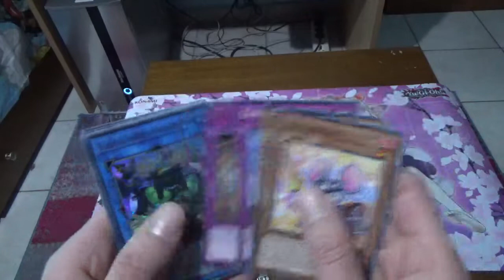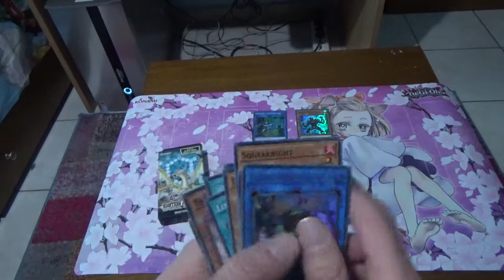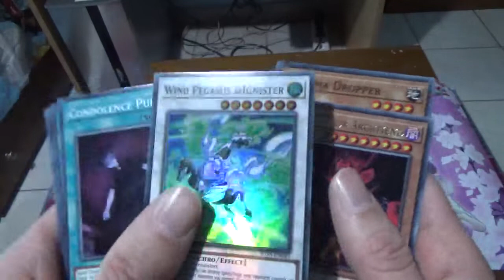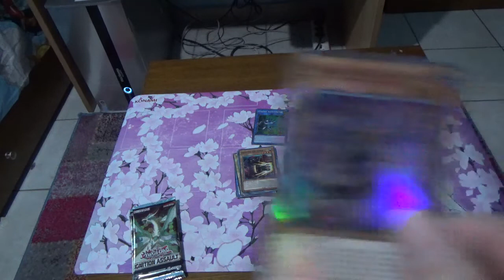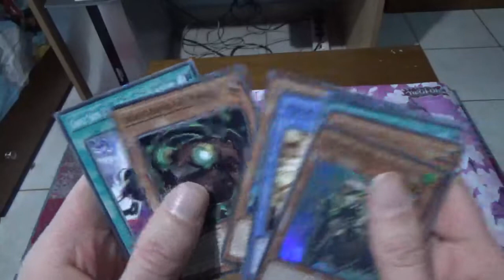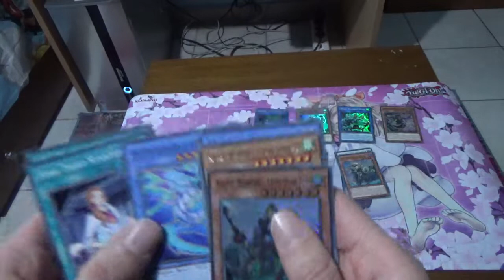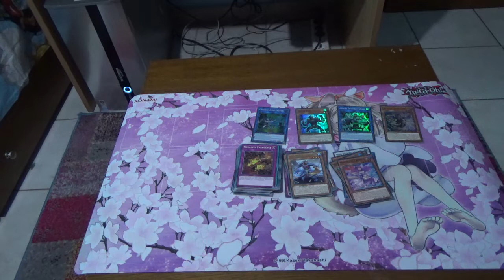yugioh ignition assault special edition opening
Σε αυτό το βίντεο ανοίγω τι yugioh ignition assault

Αφήνω link για προηγούμενα βίντεο

Αφήνω και link για το playlist του yugioh με όλα τα βίντεο